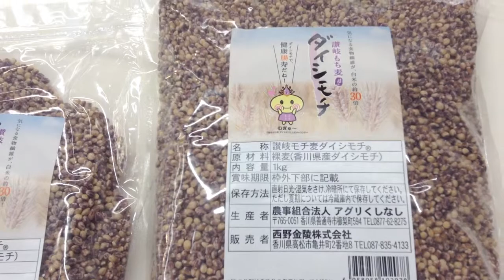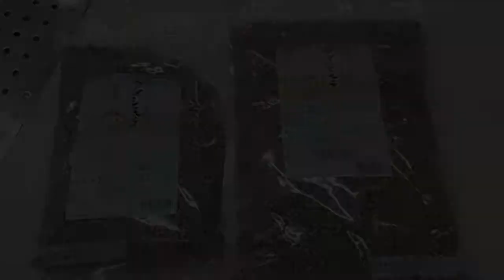もち麦通販 香川県産ダイシモチ もちむぎ モチ麦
お酒の榎商店ネットショップで購入できます。

新規会員登録で500円分のポイントプレゼント中！